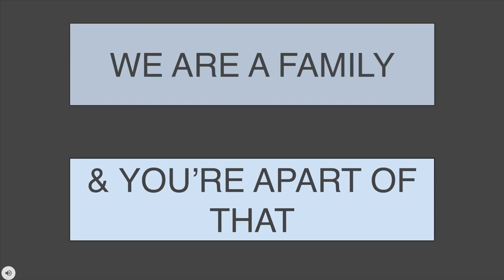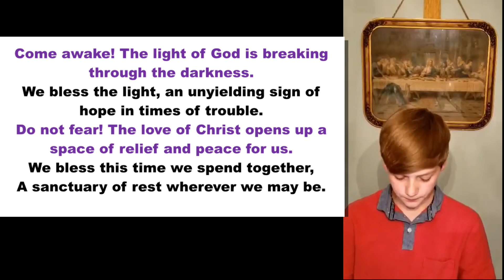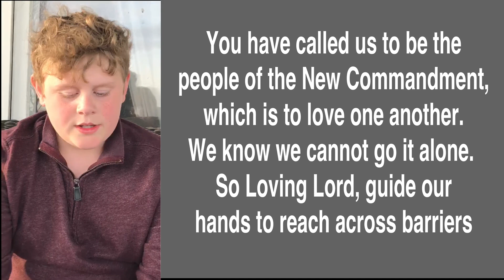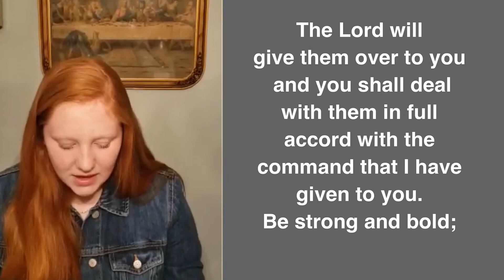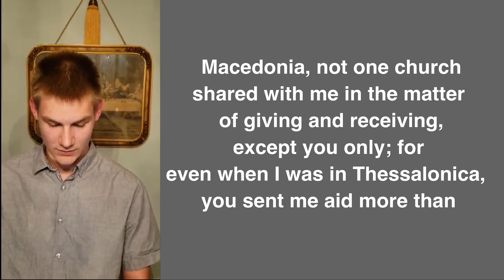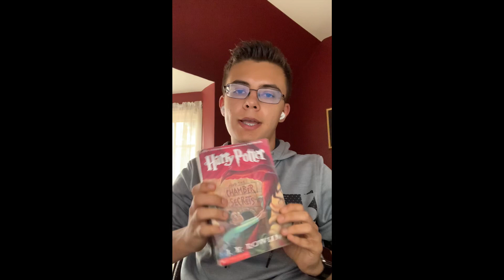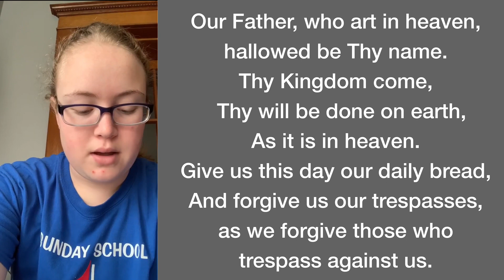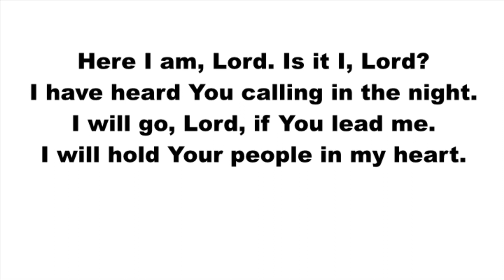Worship Service Youth Sunday - April 26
It's our annual Youth Sunday!  Our Youth Director Kelly Davis did a wonderful job organizing more than 10 youth remotely to record a worship service that showcases their many talents and their love for God.